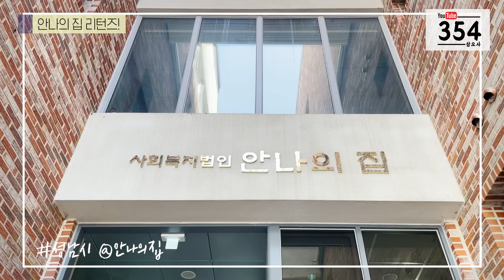[354 근황_#69] 우리 오랜만에 안나!✨ 1년 만에 다시 찾은 안나의 집!🥰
안녕하세요 354입니다:D

작년 겨울 이맘때쯤 354 멤버들이
안나의 집을 찾았었는데요

올해 겨울도 따듯한 마음을 나누고자
안나의 집에 다녀왔습니다

이번 영상도 즐겁게 시청해 주세요!✨